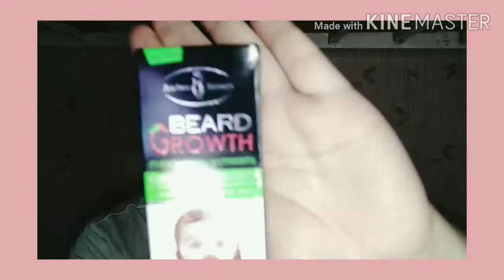Beard Growth Oil 🐻 | No Shave | Dahil BAWAL LUMABAS! | LAZADA | Mareng RC Vlog #13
Hi mga mars!

Hope you and your family is safe po! ❤🙏

Ayun, Ilang months na rin ang lockdown, kaya kung anu-ano na naiisip kong palaguin sa katawan ko. HAHA!

THIS BEARD GROWTH OIL IS AVAILABLE AT LAZADA! MURANG MURA LANG CHECK THE LINK